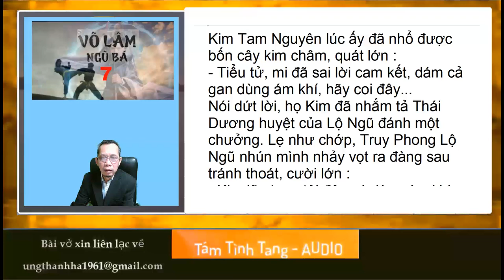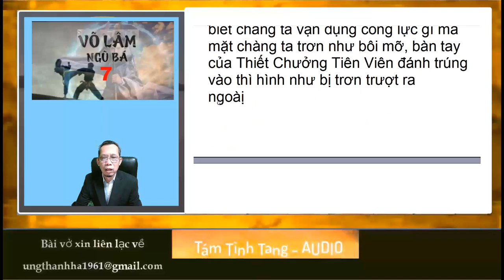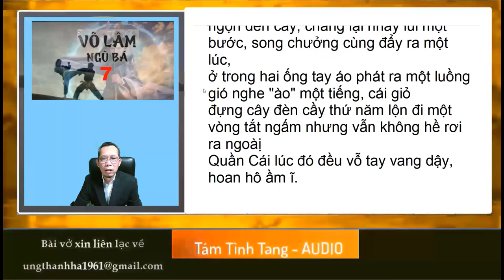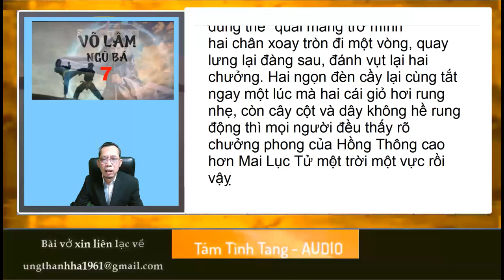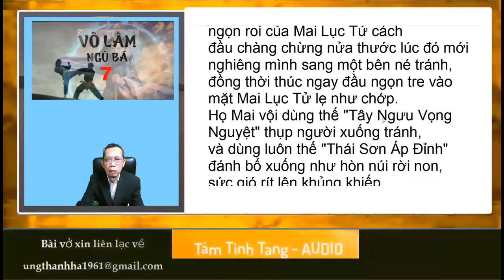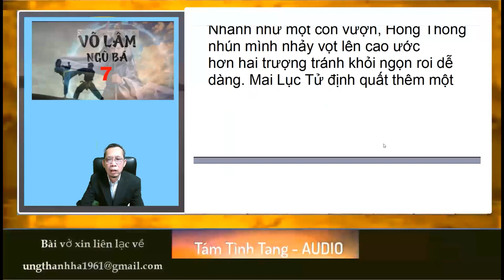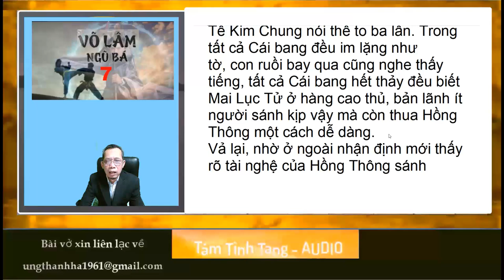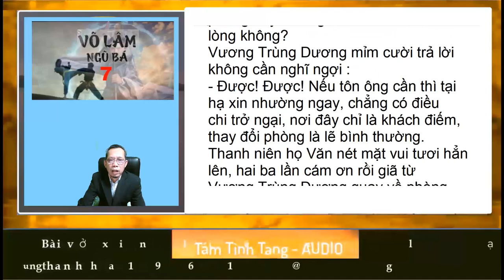07 Võ lâm ngũ bá - Giả Kim Dung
Võ lâm ngũ bá
Tác giả
Giả Kim Dung
Tập 7